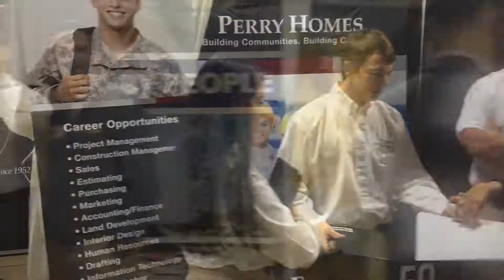Construction Science Career Day helps students find jobs, internships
More than 155 Construction Industry Advisory Council Firms and over 500 students from the Texas A&M University Construction Science Department, Texas A&M Architecture Department and Prairie View A&M University attended the Construction Science Career Fair Session 1 today at the Brazos County Expo Center. Students meet with industry businesses, make connections and earn internships and full time jobs at the event. Session 2 will be held Feb. 26, 2019 in the Texas A&M Langford Architecture Center.